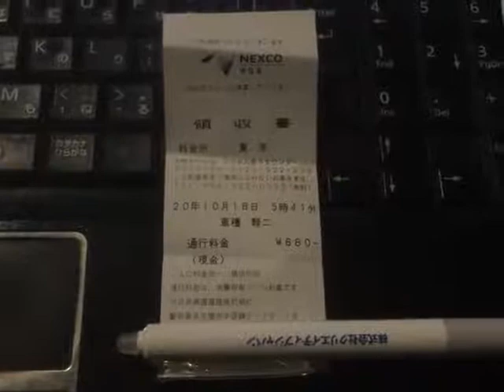【俺様のレシート紹介Smart】神奈川県川崎市宮前区 ネクスコ中日本東京料金所（有料道路通行料金） 20201018 【Aタイプ】